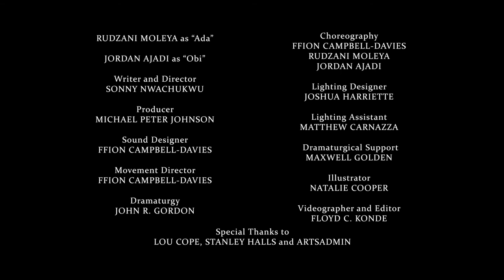Saturn Returns:The Trailer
“Saturn Returns: A Choreopoem” explores the psychospiritual clashes produced in black people by the weight of history. It explores two notions of circularity:  the (modern) psychological understanding of being trapped repeating self-destructive patterns, and, on a spiritual level, the affirming circularity of rebirth along family lineage that is a feature of Igbo mythology, contrasting both with (often corrupted) Christian notions of redemption through suffering, and mystical notions of escaping the constraining mortal (physical) realm through astral projection.'

Credits

Writer and Director: Sonny Nwachukwu
Movement Director: Ffion Campbell- Davies
Choreography in Collaboration: Ffion Campbell-Davies, Jordan Ajadi & Rudzani Moleya:
Ada /Performer: Rudzani Moleya
Obi/ Performer:Jordan Ajadi
Dramaturgy: John Gordon
Dramaturgical Facilitator: Maxwell Golden
Sound Design: Ffion Campbell- Davies:
Producer: Michael Peter Johnson:
Illustrator: Natalie Cooper
Lighting Designer: Josh Harriette
Lighting Assistant: Matthew Carnazza
Filmmaker/Editor: Floyd Konde

You can now own tour very own copy of Saturn Returns: The Poetry Collection. Buy your copy here

Supported by Unlimited, Arts Council England, ArtsAdmin, Stanley Halls and Paul Hamlyn Foundation